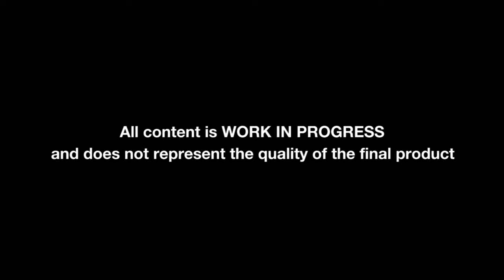BP Gameplay Trailer HD